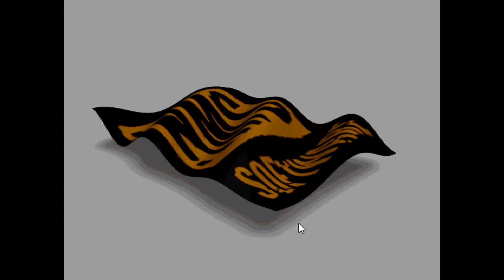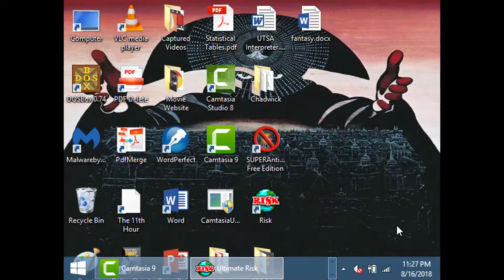Risk Walkthrough: Europe. [HD]